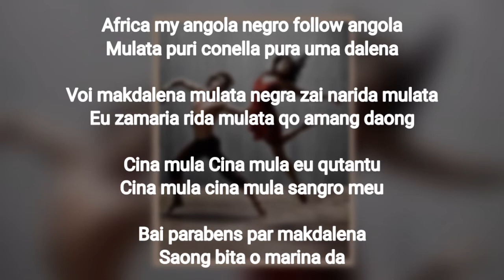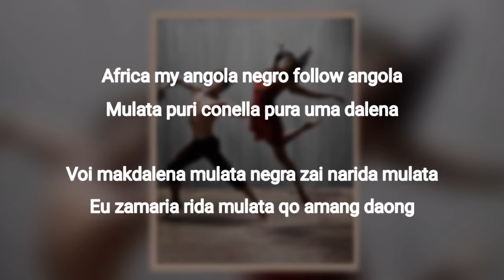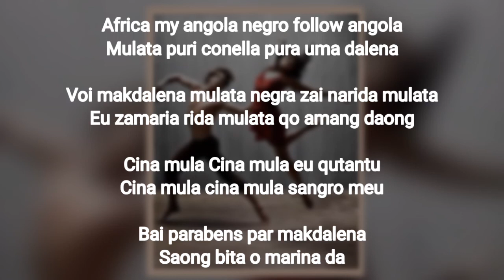Muzika festa || My Africa cover by VIAN (Letra)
My africa
My africa
My africa
My africa

Africa my angola
Negro follow angola
Mulata puri conella
Pura uma dalena
Voi makdalena mulata negra
Zai narida mulata
Eu zamaria rida
Mulata qo amang daong
Cina mula Cina mula
Eu qutantu
Sangro meu
Bai parabens par makdalena
Saong bita o marina da

Oh my africa
Oh my africa
Oh my africa
Oh my africa